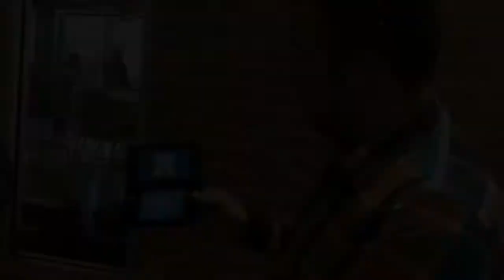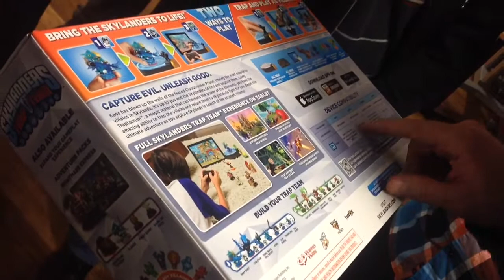Facteur Geek chez Beenox - Lancement de Skylanders: Trap Team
Voici une vidéo qui a été réalisée suite à notre visite au studio de Beenox de Québec.

On y apprend entre autres comment se construit une figurine de la série de Skylanders. Une superbe franchise pour tous!